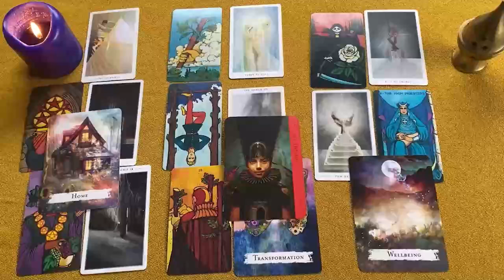TAURO PREPÁRATE❗😱 TE VIENE A BUSCAR MUY PRONTO PERO VIENE ALGUIEN MAS❗😍 TAURO AMOR SEPTIEMBRE 2024